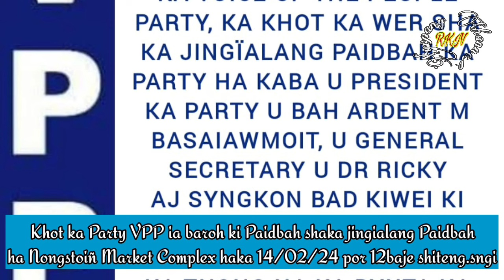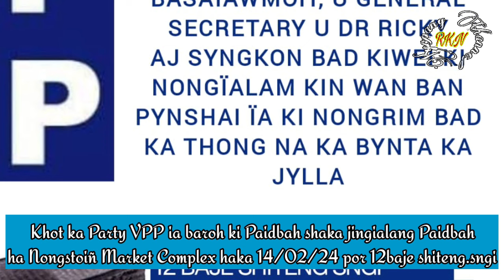Khot ka Party VPP iabaroh ki Paidbah Nongstoin Constituency Shaka jingialang Paidbah haka 14/02/2024